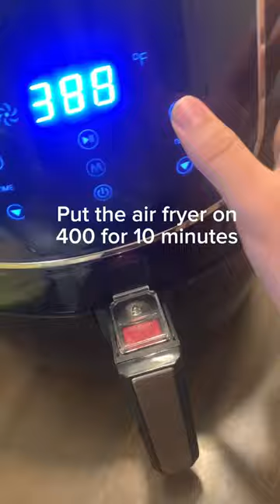How to cook corn in the air fryer